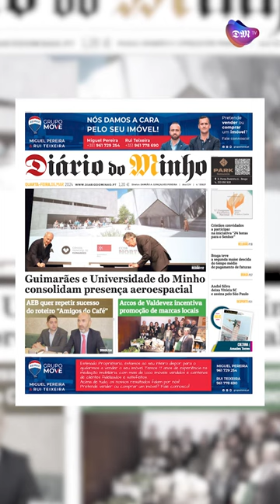Guimarães e Universidade do Minho consolidam presença aeroespacial - Minuto Minho - 6 de março